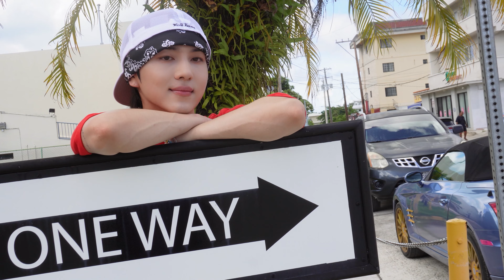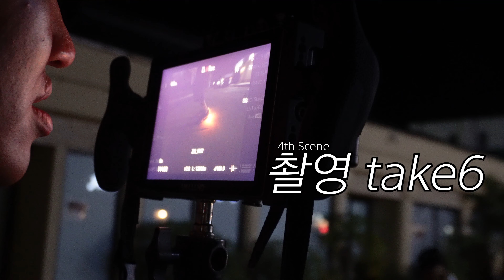KINO - Dancing On The Road | Behind the Scenes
🎧 • Dancing On The Road: Behind the Scenes

🎧 Dancing On The Road
[Stream]